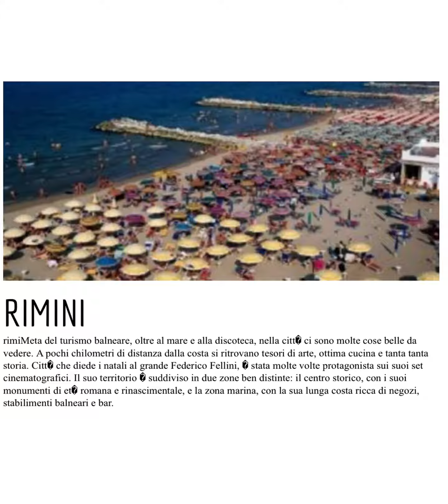Siamo Riminesi disillusi stanchi annoiati arrabbiati la cultura ci ha sepolti e annichiliti società